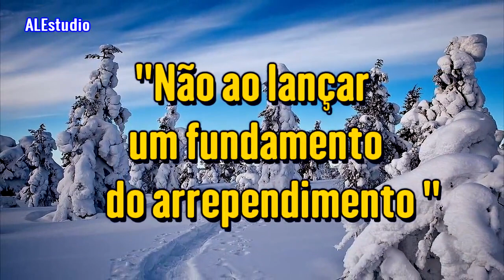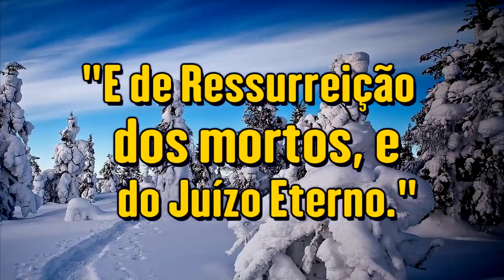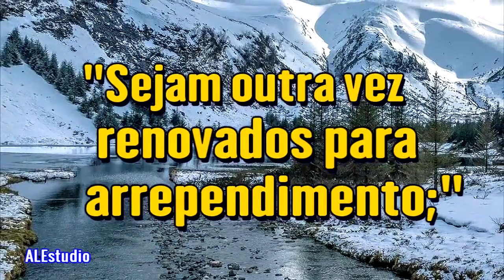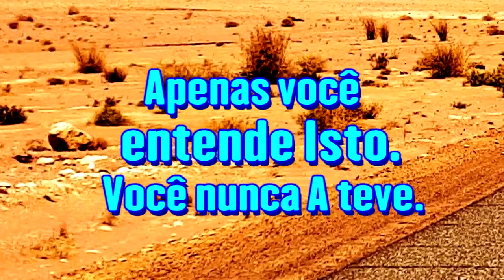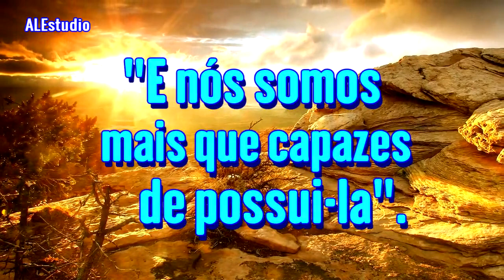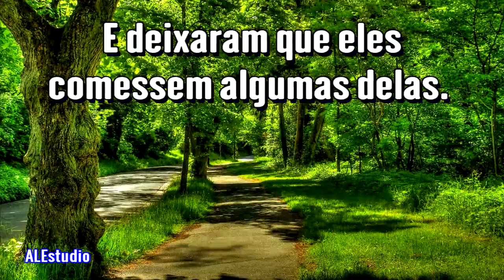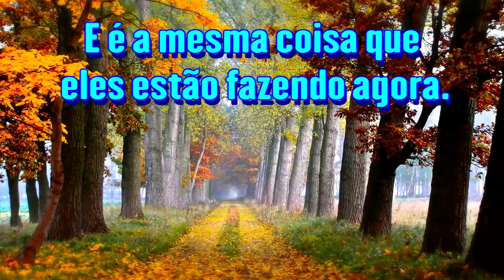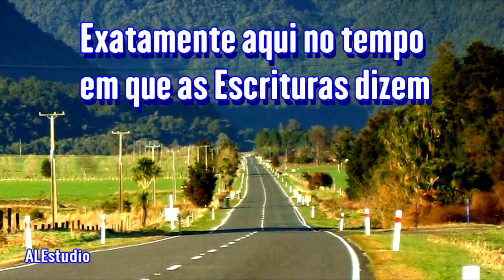Prossigamos até à Perfeição - Ir. Branham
"Eles deixaram a Palavra de Deus, para fazer uma organização. Estão vendo? E então quando se trata de muitas e grandes Verdades que parecem estranhas hoje, isso é estranho para eles, porque eles só tem sido ensinados por um ritual.
Nós não temos nenhum ritual senão a Bíblia.
Nós não temos nada senão a Santa Palavra de Deus, e é Nisso onde nos firmamos." (A Acusação - 1963)